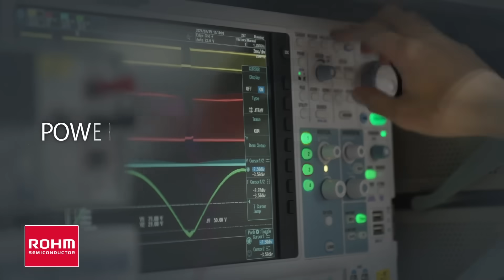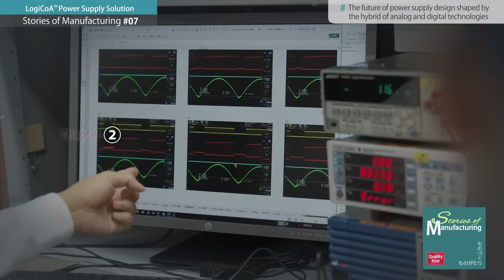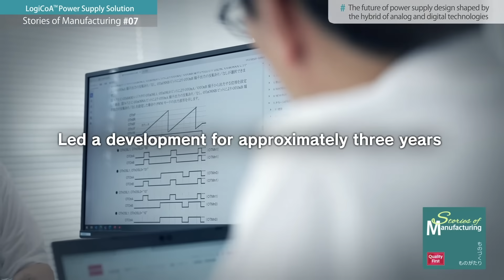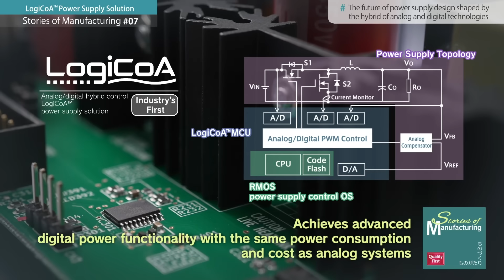LogiCoA™ – The Hybrid Analog and Digital Power Supply Solution: Stories of Manufacturing 7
In the seventh episode of ROHM’s "Stories of Manufacturing" series, we highlight LogiCoA™—a next-generation power supply solution that seamlessly integrates ROHM's expertise in analog circuit technology with advanced digital control.
LogiCoA™ represents an innovative design philosophy that harnesses the strengths of analog circuits while leveraging the benefits of digital control. By merging these technologies, LogiCoA™ maximizes circuit topologies' potential, enabling highly efficient power utilization.
This episode provides an in-depth look at the unique design concepts and features of LogiCoA™, including its advanced calibration capabilities. We also explore its diverse applications in fields such as industrial equipment and factory automation, demonstrating the vast potential of this groundbreaking technology.
Discover ROHM's vision for the future of power supply design and its unwavering commitment to driving innovation in manufacturing.

00:28 1. Market Trends Surrounding Digital Power Supplies
01:10 2. Breakthrough: Reducing CPU/DSP Workloads
01:49 3. MCU × Switching Power Supply
02:20 4. Unlocking the Potential of Analog Circuits
03:22 5. Who Benefits from the Evolution of Power Supplies?
03:57 6. Our Ambitions

ROHM has been advancing as a semiconductor manufacturer in Kyoto for over 60 years, creating products that realize the aspirations of society through cutting-edge technology. The company name "ROHM" is derived from the initial "R" of "Resistor," their first manufactured product, combined with "ohm," the unit of electrical resistance. The "R" also symbolizes "Reliability," reflecting ROHM's unwavering commitment to prioritizing quality in all aspects of its operations.